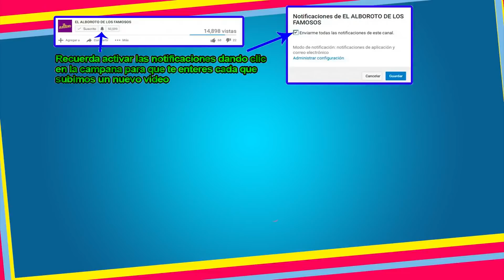Natti Natasha vista a niños con c4ncer pero se IIena de Crltlcas por lo que hizo